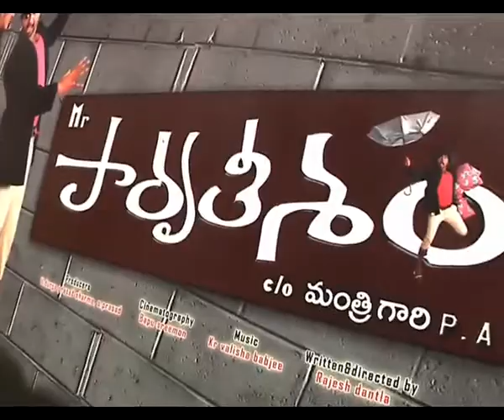Parvateesam Movie Opening - D Ramanaidu,Ghanta Srinivasa Rao,Sagar,Divya Singh